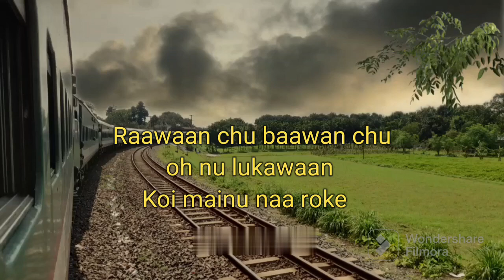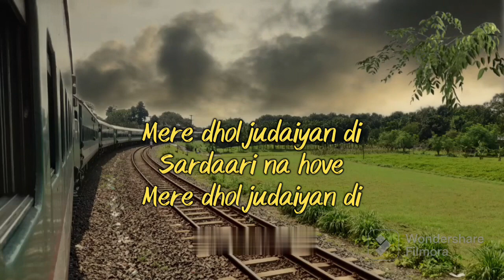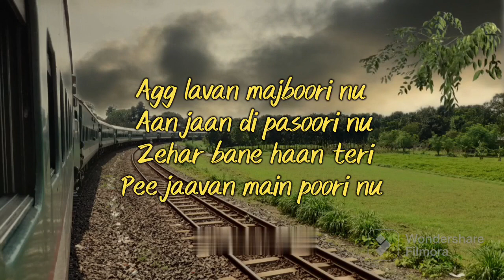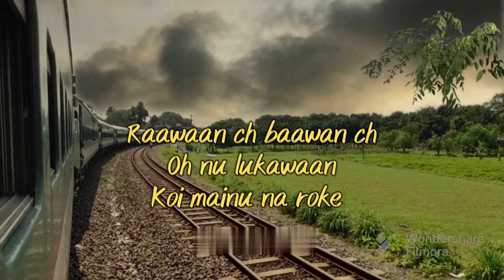Pasoori Muslim version (song without music)। Pasoori song with lyrics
ARTIST:
Shae Gill , Ali Sethi

LICENCES
Believe Music ( on behalf of Giraffe Pakistan ) ; The Royalty Network ( Publishing ) , LatinAutor Perf , Abramus Digital , ASCAP , LatinAutor - SonyATV , Audiam ( Publishing ) , and 10 music rights societies